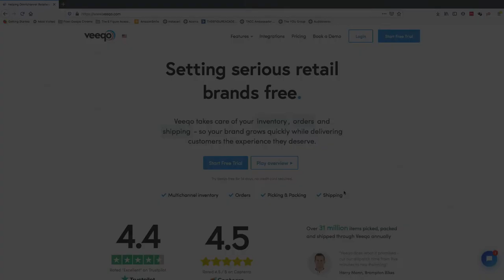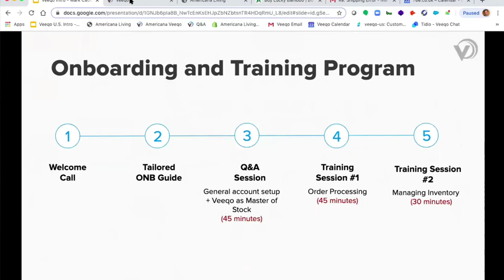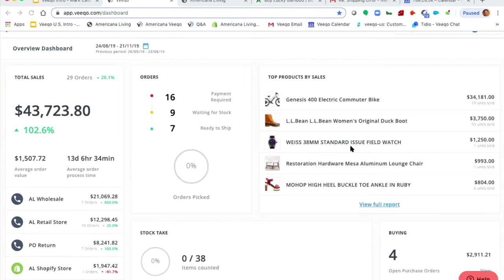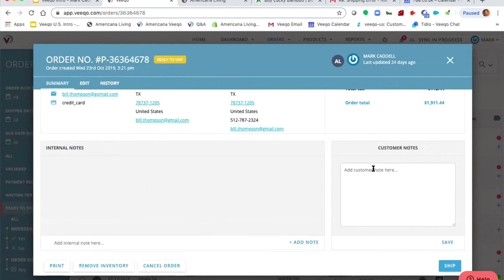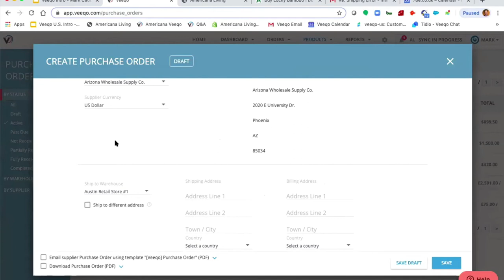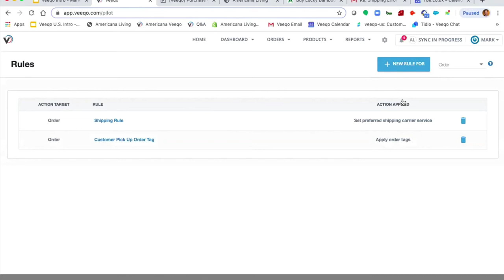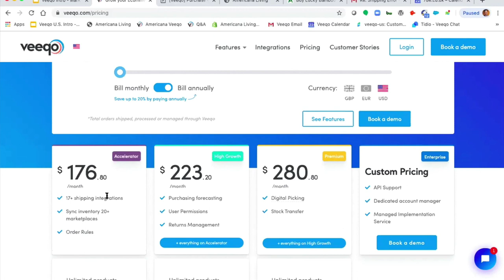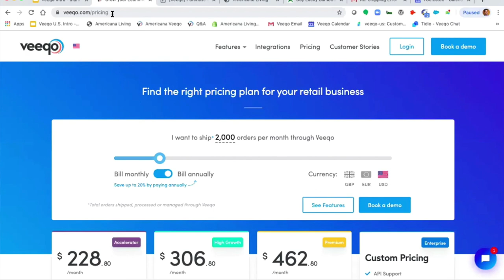Veeqo - Helping omnichannel retailers sell and ship everywhere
Veeqo is used by fast-growing omnichannel retail brands, helping them sell and ship everywhere. Find out how it all works in this quick video demonstration.

In this video, we cover its key features and much more!

This software is used by multichannel retailers looking to manage their orders and inventory for their ecommerce website, physical stores, and online marketplaces. The software also lets you pick, pack and ship orders, streamline your accounting, report on sales performance, purchase from suppliers, book in new inventory and integrate with your retail stores.

If you’d like to find out more, and see comparisons of the best multichannel selling solutions on the market.